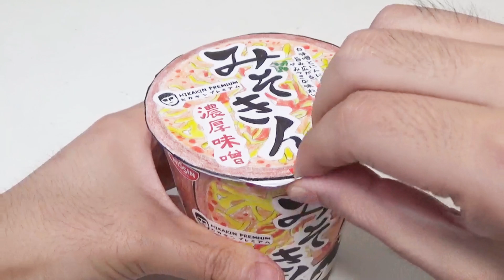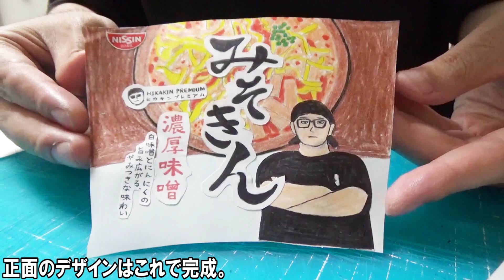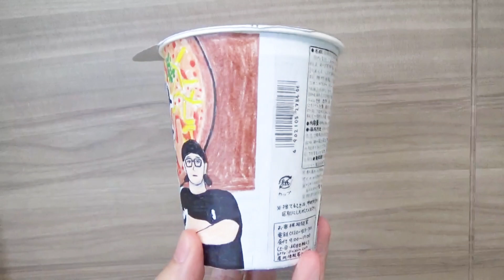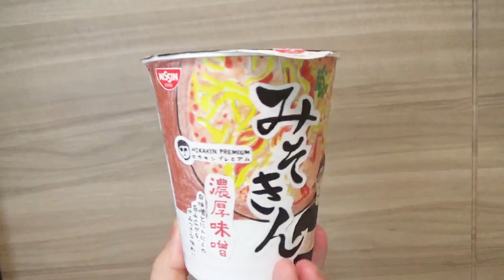【カップ麵】工作で『みそきん』を作る！【HIKAKIN PREMIUM】｜Let’s make a Misokin！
工作でカップ麺『みそきん』を作りました！

UUUMのトップYouTuber・ヒカキンさんがプロデュースしたカップ麺！

8月10(木)セブンイレブンで再販が決定！

「これを作ってほしい！」と思った方は、
下のコメント欄にリクエストを書いてね！

《材料》
★方眼紙
★油性マジック
★色えんぴつ
★セロテープ
★スティックのり
★カップヌードルみそ1個
★カップヌードルの容器1個

【使用したBGM・効果音・画像】
甘茶の音楽工房